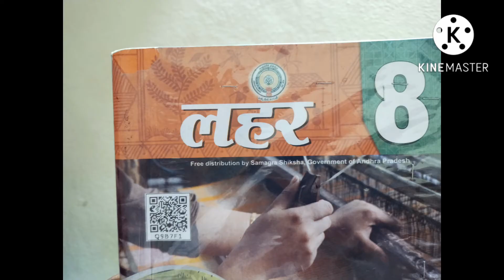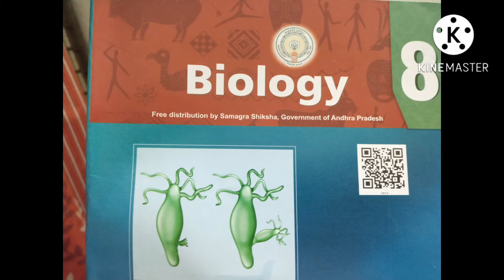8th class NEW TEXT BOOKS...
8th CLASS NEW TEXT BOOKS...